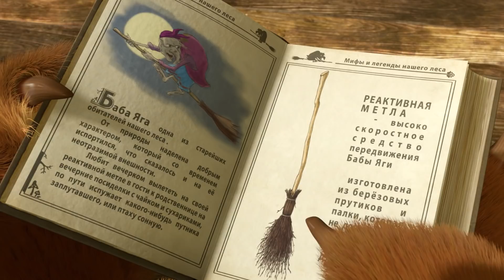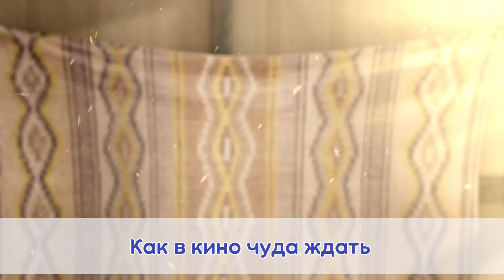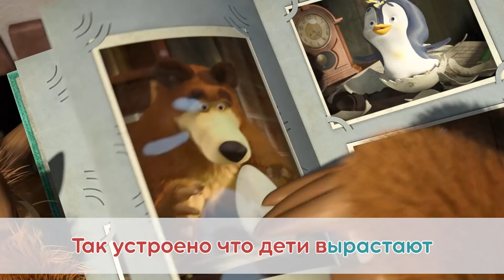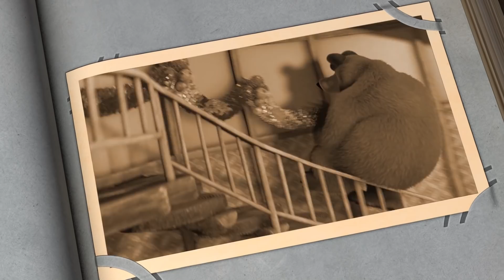TaDaBoom песенки для детей ❄️🎁 В ОЖИДАНИИ ЧУДА 🎁❄️ Пой с Машей! 🎤 Маша и Медведь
В Ожидании Чуда - Новогоднее зимнее караоке с Машей! ❄️🎤

00:00 🎵 Одинокий праздник 🎄🏠 Один дома (21 серия) (исполнение - Алина Кукушкина и Василий Богатырев)
02:15 🎵 Про Время ⏰🧸 С любимыми не расставайтесь (Серия 61) (исполнение - Алина Кукушкина)
05:18 🎵 Как в кино 🎬🎭 До Новых Встреч (Серия 52) (исполнение - Василий Богатырев)
08:44 🎵 Три Желания 🐠✨ Ловись, рыбка (Серия 8) (исполнение - Василий Богатырев)
11:27 🎵 А мне дадут подарки 🎁🧸 С любимыми не расставайтесь (Серия 61)
12:38 🎵 Новогодняя песня 🎅🎄 Раз, два, три! Елочка, гори! (Серия 3) (исполнение - Василий Богатырев)
15:43 🎵 О старых временах 💂 👑 Из Англии с любовью  (Машины Песенки, Серия 6)
18:19 🎵 Когда все дома 🏠🐻 Когда все дома (32 серия) (исполнение - Алина Кукушкина и Василий Богатырев)
20:28 🎵 Веселого Рождества и Счастливого Нового Года! 🎄❄️

Маша и Медведь представляют свой музыкальный канал TADABOOM!
Здесь вы найдете песенки для детей и для всей семьи, лучшие клипы из мультфильма Маша и Медведь, караоке, колыбельные для самых маленьких, музыка для сна, обучающие видео и развивающие песенки. С TADABOOM вы узнаете как учиться на отлично, как танцевать, как научиться петь, как правильно читать и как быстро считать!

Караоке! Караоке песни для детей

Маша и Медведь - это самый популярный российский мультсериал для всей семьи, выполненный в стиле 3D анимация, рассказывающий о дружбе бывшего циркового артиста Медведя и маленькой веселой хулиганки Маши, которая не дает скучать не только ему, но и всем лесным жителям.